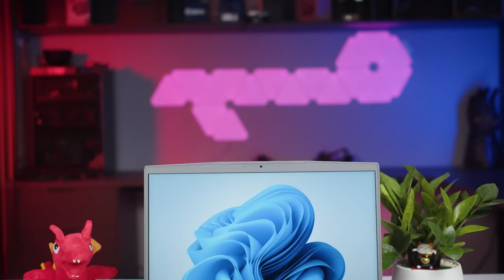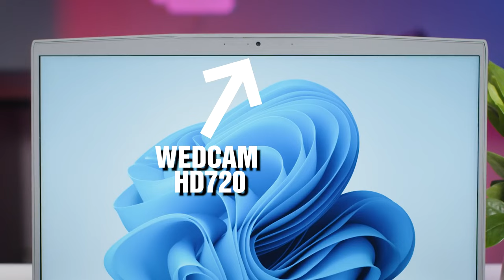LAPTOP Chơi Game Mỏng Nhẹ | Hiệu Năng Ấn Tượng | MSI Thin 15 B12UCX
📞19001093